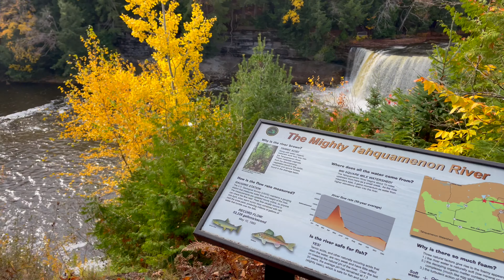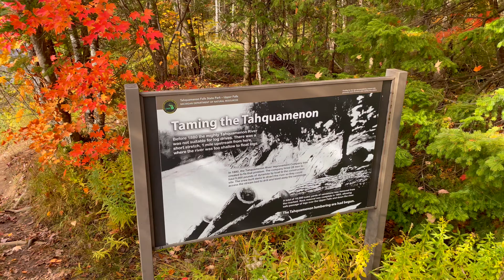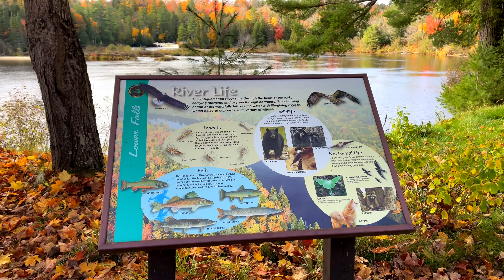Tahquamenon Falls Autumn Color Walking Tour | Michigan Fall Foliage Color Tour Upper & Lower Falls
Enjoy a fall color walking tour of Tahquamenon Falls in the Upper Peninsula of Michigan. Tahquamenon Falls is the largest waterfall in Michigan and the walks to the Upper Falls and around the Lower Falls are beautiful, especially in the fall season. This walk is from a 2023 trip that highlights the walks and trails with peaceful music. Hope you enjoy this video!

Breathe in. Breathe out. Life is beautiful.

0:00 Intro View of Upper (big) falls of Tequamenon Falls
0:25 Hike To Upper Falls
2:06 Upper (Big) Falls Mid-Distance View Point
4:11 Upper (Big) Falls Close View Point
5:50 Hike to the Upper Falls Brink Viewing Platform
9:20 Upper (Big) Falls Brink View From Brink
14:05 Distant View of Upper Falls
14:29 Hike To Lower Falls
16:25 First Distant View of Lower Falls
21:27 Lower Falls of the Tequamenon
28:48 Hike across Tequamenon Falls bridge
30:07 Tequamenon Falls Island Hiking Map
30:12 Hiking Sround Tequamenon Falls Island
32:23 Lower Falls other side

FILMING GEAR (the best minimal setup!)
iPhone 12 Pro
iPhone stabilizer

EDITING
4 TB Hard Drives
13-inch MacBook Pro